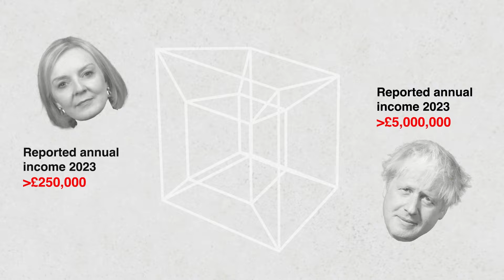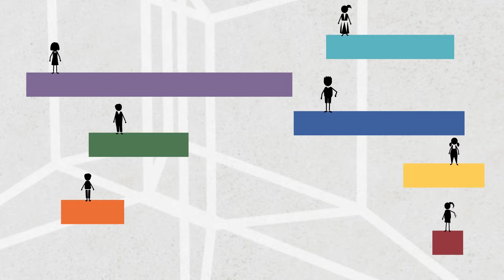Seven Children: Inequality and Britain's next generation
In Britain we are almost all all getting poorer. What does that look like for British children, and their life chances?

If we found seven typical 5-year-olds to represent today’s UK, who would they be? What would their stories reveal?

Seven Children is about injustice and hope. Danny Dorling’s highly original book constructs seven ‘average’ children from millions of statistics—each child symbolising the very middle of a parental income bracket, from the poorest to the wealthiest. Dorling’s seven were born in 2018, when the UK faced its worst inequality since the Great Depression and became Europe’s most socially divided nation. They turned 5 in 2023, amid a devastating cost-of-living crisis. Their country has Europe’s fastest-rising child poverty rates, and even the best-off of the seven is disadvantaged. Yet aspirations endure.

Immersive, surprising and thought-provoking, Seven Children gets to the heart of post-pandemic Britain’s most pressing issues. What do we miss when we focus only on the super-rich and the most deprived? What kinds of lives are British children living between the extremes? Why are most British parents on below-average income? Who are today’s real middle class? And how can we reverse the trends that are leaving all children worse off than their parents?

Animation by Kirsten McClure.

Order Seven Children: Inequality and Britain's Next Generation by Danny Dorling:
From Hurst
From Amazon UK:
From Amazon US: